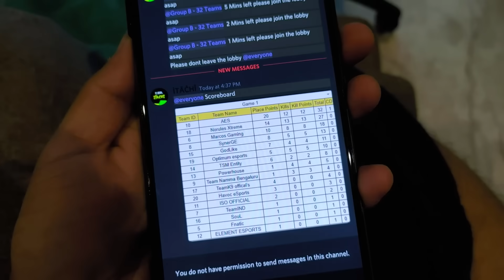HOW WE ROLL AT THE TSM ENTITY BOOTCAMP | VLOG NO 1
Jaldi se 100k views de do so I can monetize this and make more money